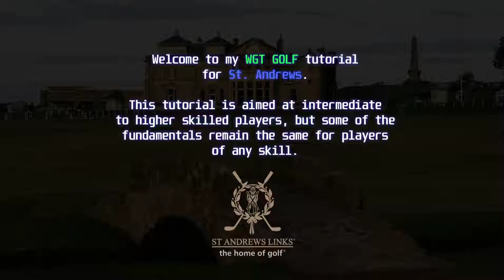WGT Golf. 18 holes SOLO @ St. Andrews with audio commentary.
WGT Golf. Enjoy my first audio tutorial of all 18 holes @ St. Andrews.

Hole-by-hole guidance and tips for you to improve your game @ St. Andrews.

At the 19:00 mark, I was saying 79% but seem to have dragged the power to the wrong side of the 3/4 mark... so I used 73% instead of 79% which would explain why my pitch shot came up a touch short.